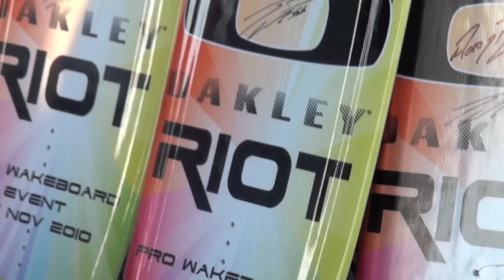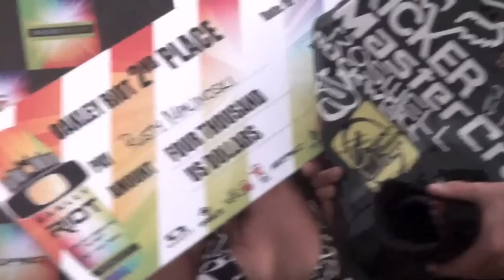Oakley Riot 2010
MUSIC OWNED BY Kontor New Media

The 2010 Oakley Riot
Thanks to:
Oakley
Hyperlite
Liquid Force
Virgin Radio
Epic Boats
Sea Dubai
Renault

Featuring:
Shane Bonifay
JD Webb
Rusty Malinoski
Andrew Adkinson
Aaron Rathy
Harley Clifford
Phil Soven
Nick Davies
Parks Bonfay
Bob Soven

I filmed this from 1 until 5 using a sony 550v